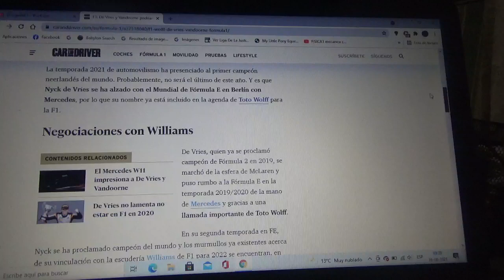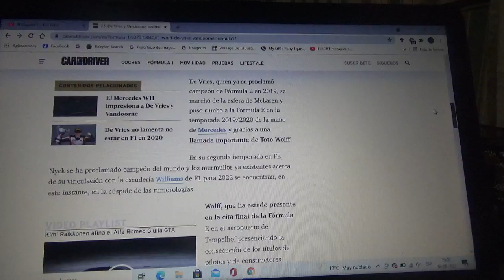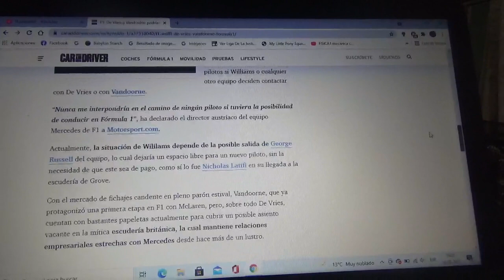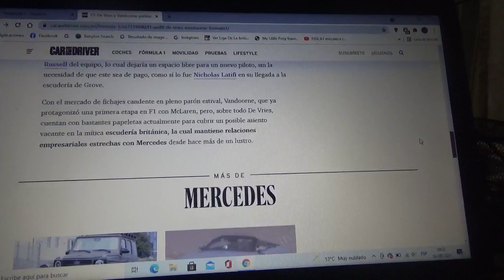Toto Wolff no descarta que Nick de Vries y Stoffel Vandoorne lleguen a la Fórmula 1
El máximo responsable de la escudería Mercedes Benz de Fórmula 1 ve unos grandes potenciales dentro de sus pilotos oficiales de la Fórmula E por ejemplo el holandés se coronó este año 2021 como campeón mundial del certamen 100% eléctrico de la FIA en el reciente Eprix de Berlín